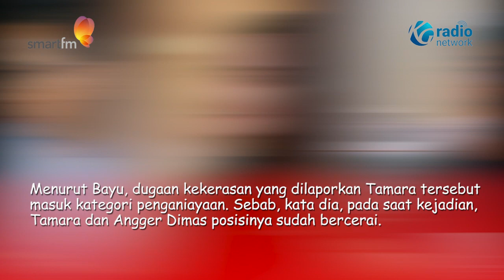Tamara Tyasmara Polisikan Angger Dimas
Artis Tamara Tyasmara melaporkan mantan suaminya, Angger Dimas ke Polsek Metro Menteng, Jakarta Pusat, atas dugaan penganiayaan.

Kapolsek Metro Menteng Kompol Bayu Marfiando mengatakan, dugaan kasus penganiayaan tersebut terjadi pada 2021 silam. Kemudian, baru dilaporkan oleh Tamara pada November 2023.